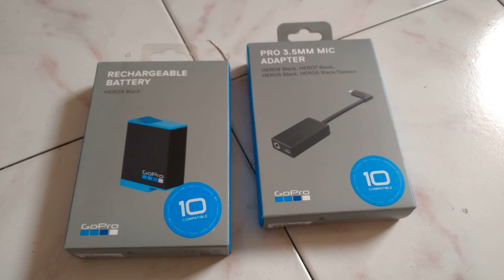New Camera Arrived For Youtube | GoPro 10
🔸Wedding Photography
🔸Wedding Videography
🔸Cinematic Shoots
🔸Candid Shoots
🔸Short Films
🔸Documentary
🔸Travel Photography
🔸Video/Photo Edits

 ►SIDHARTH PARIT SOCAL MEDIA LINK